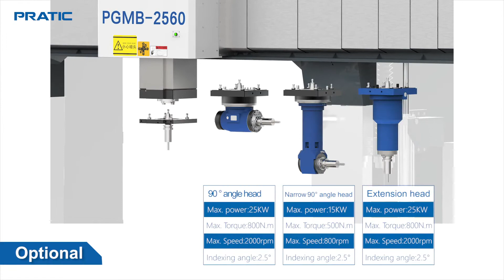PRATIC CNC-PGMB Walking-beam Heavy Duty Gantry Machining Center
* Design of walking beam with movable worktable
* Large working area for ultra-high workpiece with high precision and rigidity
* Excellent in heavy-duty and rigid machining
* The beam with intensive stiffener structure, having good bending resistance and cutting resistance